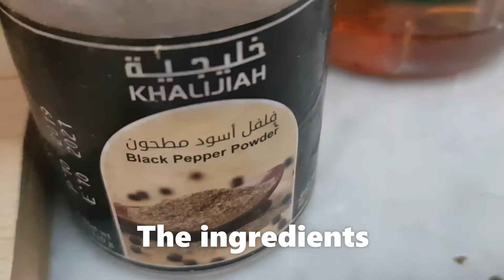Lechon Manok sinarsahang MangTomas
Thanks for clicking my video guys.. Im aFilipina, living in Saudi Arabia.
Just wanna show you what life's give me here in ME.
Stay intouch so we can grow till end and be success together then.
My own version and way of cooking. Lechon manok with Mang Tomas.